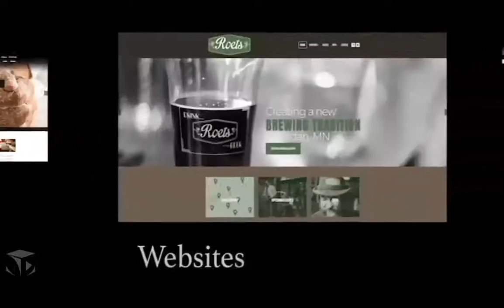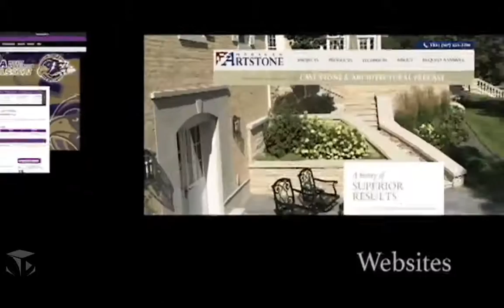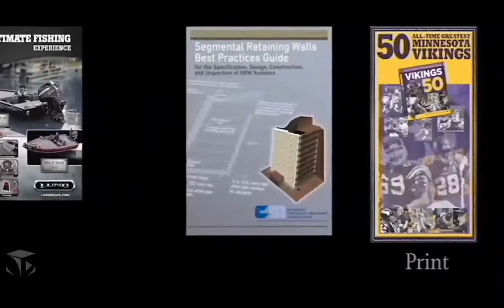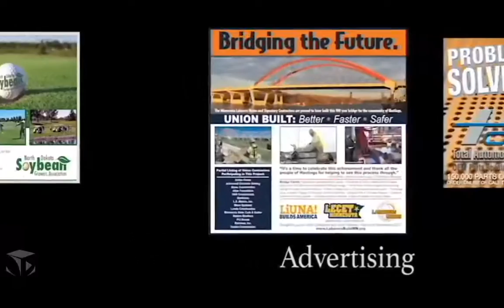Boys' Basketball - Chaska @ Delano - 1/9/18